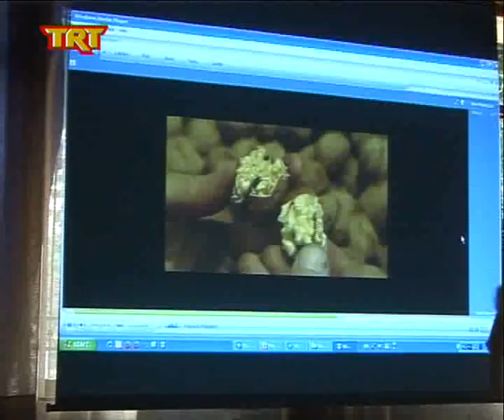Καρδίτσα Συνάντηση για τους απόδημους msmpeg4 mp2